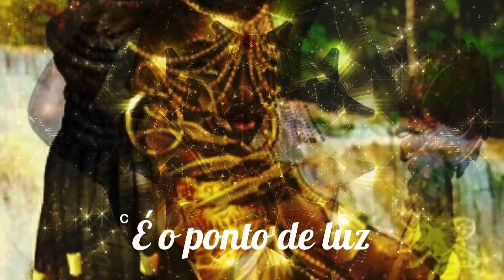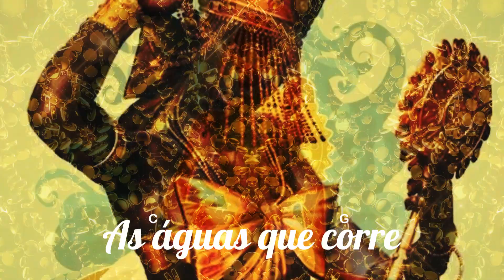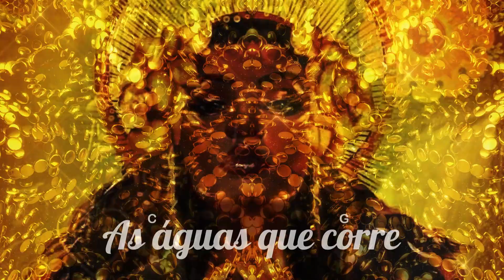🎼 É Oxum Minha Mãe ⭐ Venadito 🏹 Música Medicina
▬▬▬▬▬▬▬▬▬▬▬ஜ۩۞۩ஜ▬▬▬▬▬▬▬▬▬▬▬▬▬
       ▓▓▓▒▒▒░░✝️⇓⇓ LETRA DA MÚSICA ⇓⇓✝️ ░░▒▒▒▓▓▓
▬▬▬▬▬▬▬▬▬▬▬ஜ۩۞۩ஜ▬▬▬▬▬▬▬▬▬▬▬▬▬

É o ponto de luz
Mãe da Jurema
É Oxum Minha Mãe

É a nossa rainha
Mãe das princesas

As aguas que corre
Mãe natureza

⭐ Venadito
🏹 Música Medicina

▬▬▬▬▬▬▬▬▬▬▬ஜ۩۞۩ஜ▬▬▬▬▬▬▬▬▬▬▬▬▬
▓▓▓▒▒▒░░✝️⇓⇓ O SANTO DAIME ⇓⇓✝️ ░░▒▒▒▓▓▓
▬▬▬▬▬▬▬▬▬▬▬ஜ۩۞۩ஜ▬▬▬▬▬▬▬▬▬▬▬▬▬

▬▬▬▬▬▬▬▬▬▬▬▬▬▬ஜ۩۞۩ஜ▬▬▬▬▬▬▬▬▬▬▬▬▬▬▬
▓▓▓▒▒▒░░❗❓⇓⇓ INFORMAÇÕES IMPORTANTES ⇓⇓❗❓ ░░▒▒▒▓▓▓
▬▬▬▬▬▬▬▬▬▬▬▬▬▬ஜ۩۞۩ஜ▬▬▬▬▬▬▬▬▬▬▬▬▬▬▬